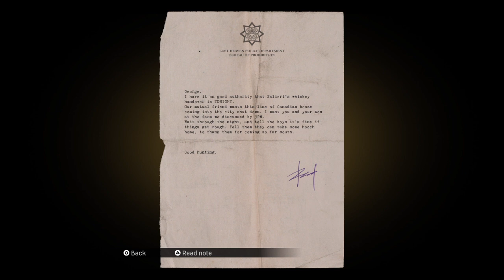Let's play Mafia ep. 2.1